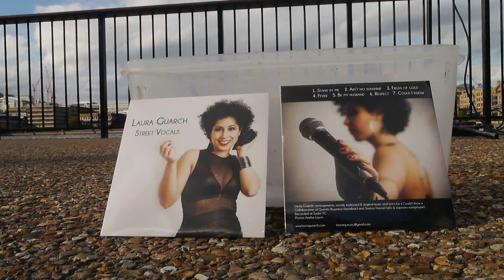Ain't no sunshine - Laura Guarch busking in London